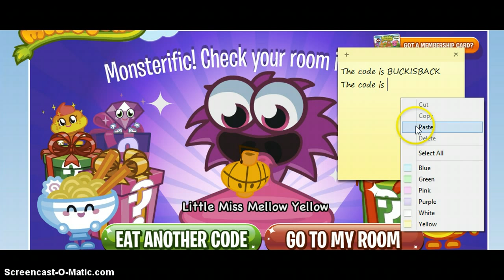Moshi Monster codes 2013 -lots of codes-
These are some of the codes
Miss Mellow Yellow- BUCKISBACK
Cuddly Pirate- SWASHBUCKLER33
Harmony Harp- PLUCKY4
Penguin clonc poster- NAUGHTY
Penguin music mega star poster- TEASPOONS
50 Rox-  XM283MKWT3
50 Rox - XM949FDWP9
50 Rox - XM363NBWK4
50 Rox- XM283TVA7T
50 Rox-  XM629TRMW6
50 Rox-  XM236FEYW9
50 Rox-  XM542GHWP7
50 Rox- XM827GTWA3
50 Rox-  XM482KMWF9
50 Rox-  XM947KPDF6
50 Rox- XM284LTWG5
50 Rox- XM264LTWG6
50 Rox -XM924LATM2
50 Rox-  XM736FGRY9
Blobert- MOSHIMOSHI11
Cheeky Gargoyle- RASPBERRY
Confetti Rocket- PROFPURPLEX6
Cuddly Shelby- TURTL3
Fossil- DAILYGROWL74
Fun Flowers- FANGTASTIC
Goblet of goosebump gultch - R7CKAFNJDPGU
Hamsterball- MOSHLINGZOO1
Jack o Lantern- LANTRN
Karat Parrot Trophe- N8AD6679T7CY
Moshi Mug- SLURP1
Moshi Music Headphones- N8AD6679T7CY
Mr Juggles- MOSHIFUNPARK
Musical beanie blob-  DROOL33
Mustachio glump Lantern- FREAKYFRIGHT
Rox pile- ROXPILE9
R2 Trashcan- GINGERSNAP11
Rainbow maker- GOOGENHIME22
Rubber duck- QUACKYDUCK
Gargoyle- ROARSOME1
Shakesfear bust- BARDBRAIN
Snowy Furi- TYRA2222
SuperMoshi Fan Medal- BAFTAVOTER911
Telegroan Booth- RINGRING
Turbo Top- BIGBADBILL31
Cuddly Big Bad Bill- MOSHI310
Cuddly I.G.G.Y- MUNCH
Cuddly Kissy- FIZZING
Cuddly Peppy- BLEURGH
Cuddly Tiki- ZIPPSTERS
Dance Floor- PUZZLEPALACE

Thank you guys I will be doing more videos once these ones expire